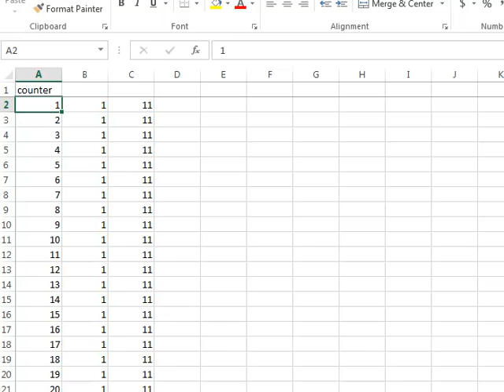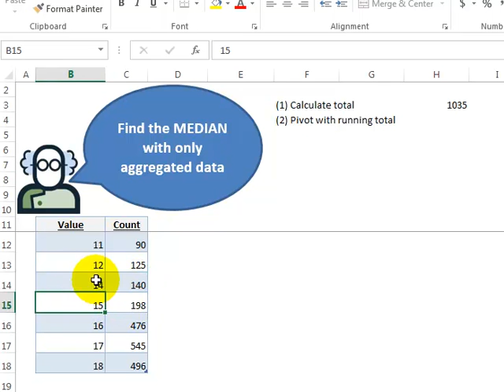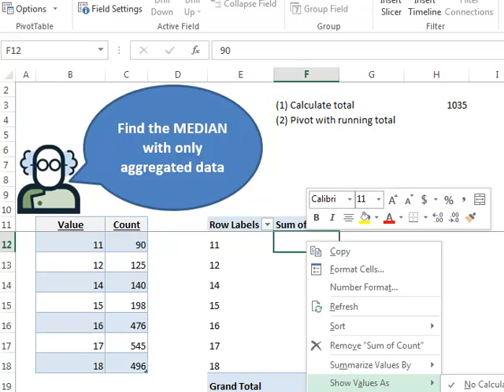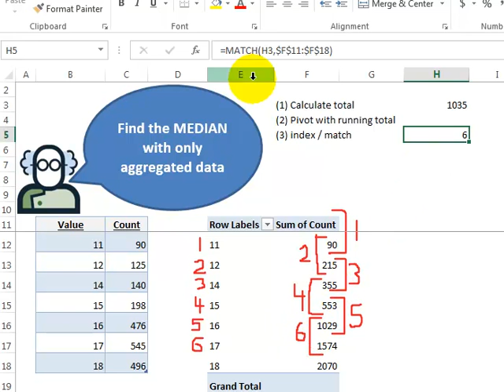Video 00077 Find the MEDIAN value in Excel with only aggregated data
If you only have the aggregated data in Excel you might be tempted to create all of the data to calculate the median.  There is a much easier way!
In this video I show you the 3 steps.

Cheers,
Kevin Lehrbass